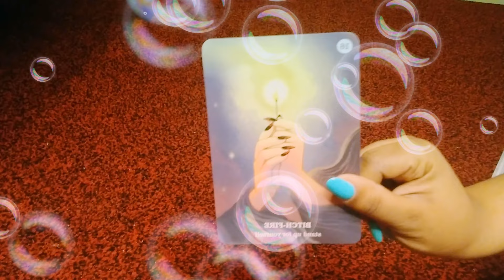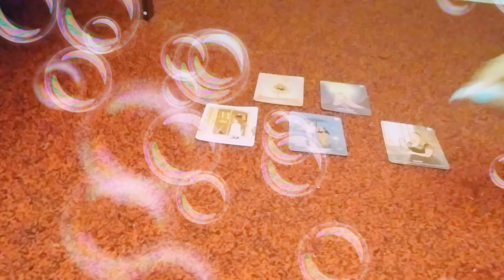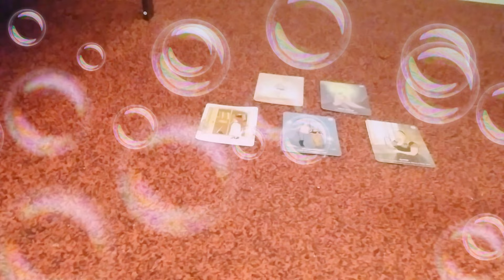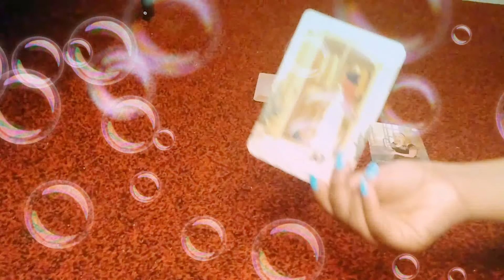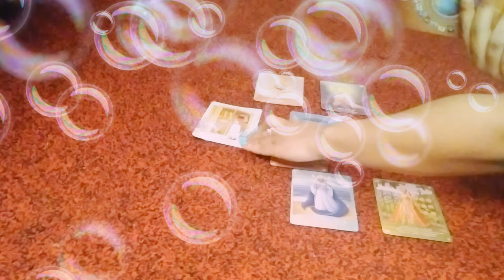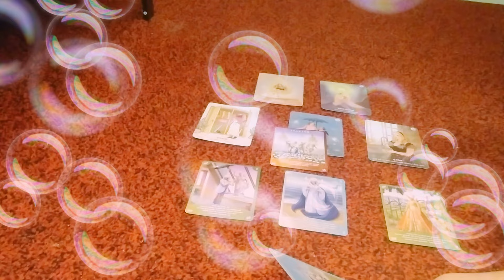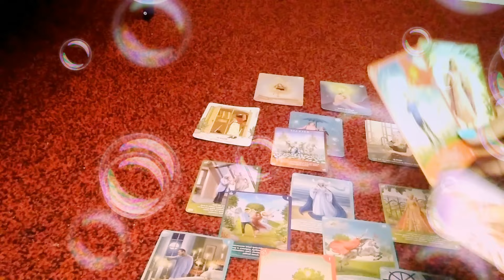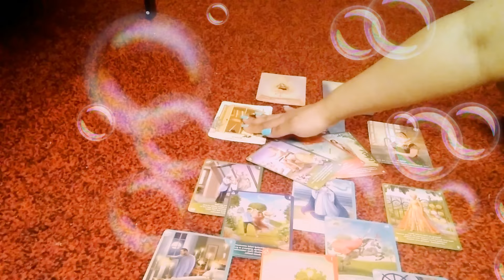LEO ♌ Stand up because they are going to test you!! but they have no clue your with the shit!! 😅🤣😂👌